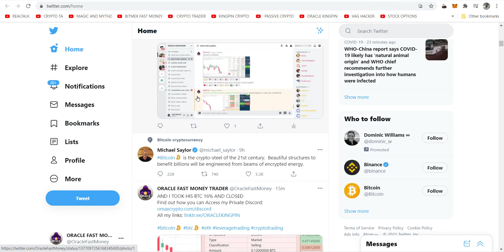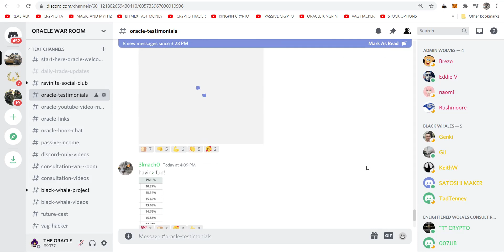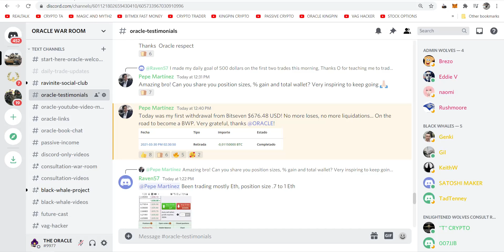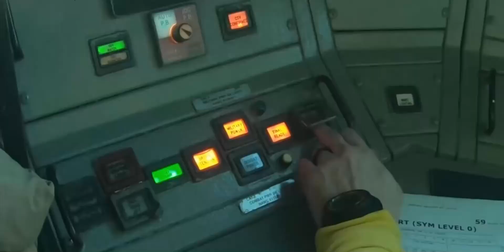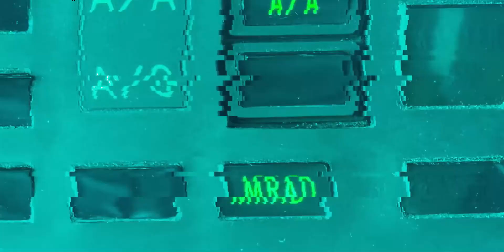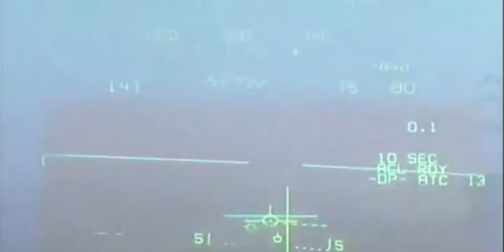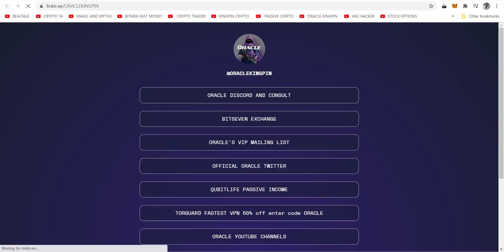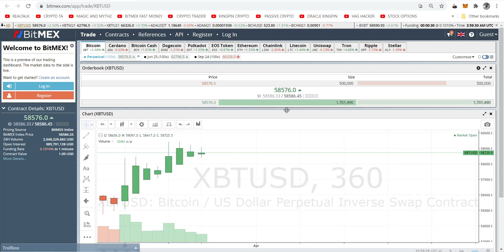🚨🚨50X BITCOIN BITSEVEN WATCH EXACT NUMBERS BEING CALLED AND HIT UNREAL TRADING 1 MIN CHART